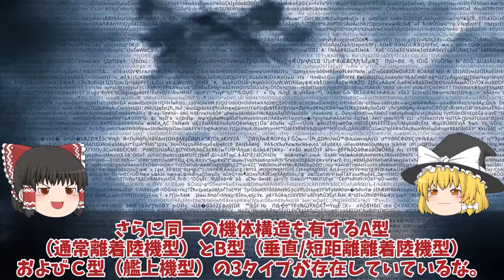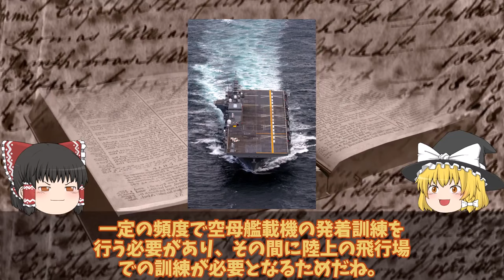【ゆっくり解説・軍事News】防衛省ついに護衛艦かが空母化完成F35B洋上拠点としての運用想定か！F35B艦載魔改造計画最大数14機で攻撃型空母？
引用・転載「出典：海上自衛隊ホームページ」
引用・転載「出典：航空自衛隊ホームページ」
引用・転載「出典：陸上自衛隊ホームページ」